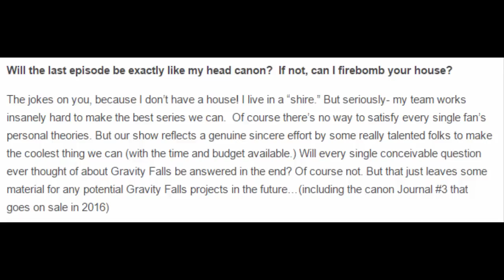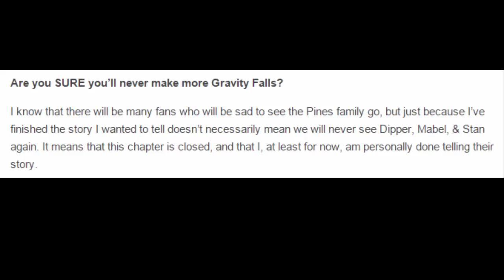The Future of Gravity Falls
The show is ending... but what about the characters?